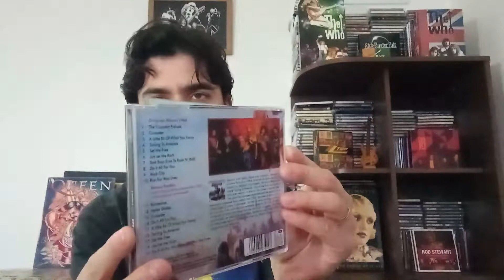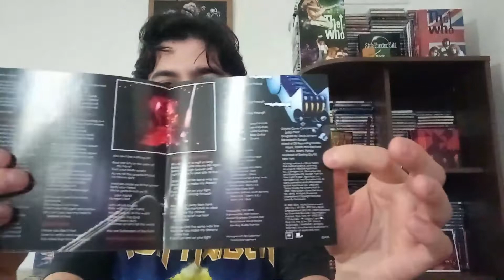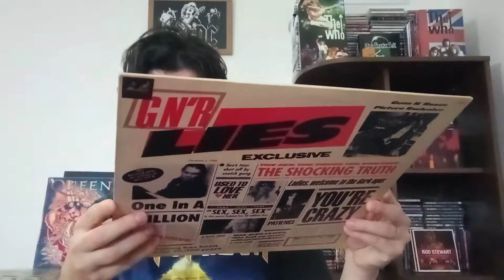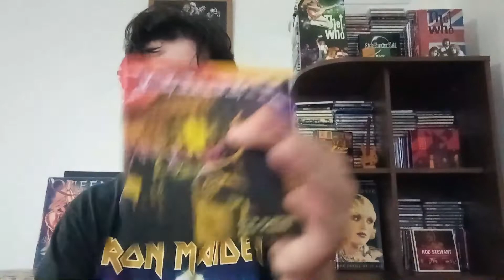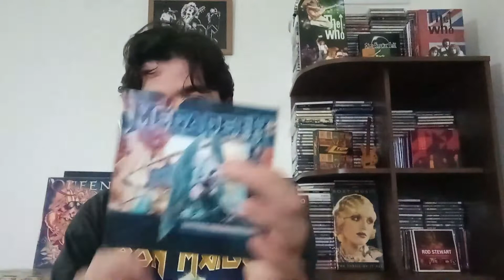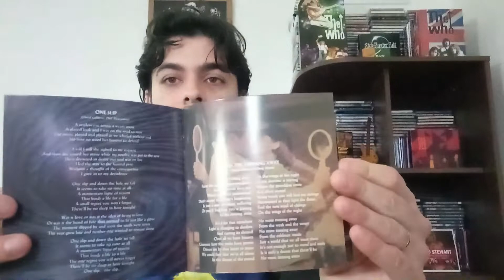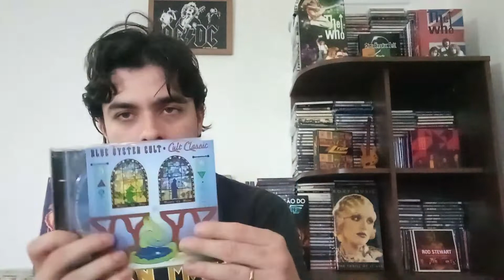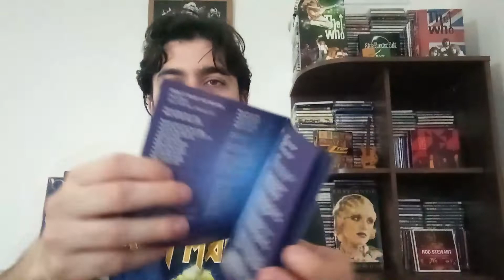Aquisições de Discos - Setembro de 2022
Neste vídeo apresento os itens que entraram para a coleção no mês de setembro de 2022.